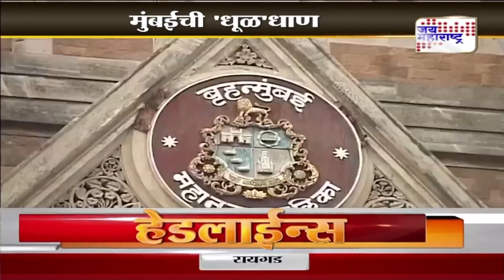JM Vishesh । मुंबईची 'धूळ'धाण । Marathi News